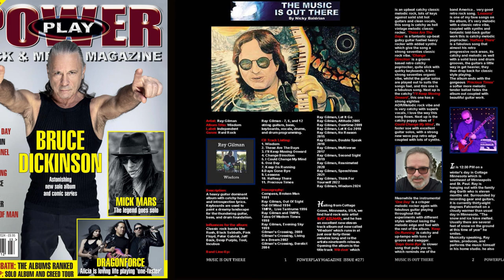Rockin' with Ray Gilman: Exploring Minnesota's Guitarist Supreme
A veteran of the Minnesota Music scene, Ray has recorded 20 CD's (latest is "Wisdom"), played thousands of live shows, and produced CD's for other artists in his own recording studio. A multi -instrumentalist Ray sings, plays acoustic and electric guitars, and keyboards. Ray is heavily influenced by guitarists Jeff Beck, Jimmy Page, Jimi Hendrix, Ritchie Blackmore, Tony Iommi, David Gilmour, Robin Trower, The Beatles and too many others to list.

Ray started playing guitar at 11 years old and his high school band Crossfire in the mid 70’s became an instant hit booking many gigs even when no one in the band owned a car. They had to be creative to get transportation to the gigs. In the late 70’s and early 80’s Ray played with the local hard rock group Hotash. A six piece group that started with nothing and with persistence owned their own large sound and light system and bus to tour the upper Midwest. Ray’s house and band headquarters in St. Paul Park hosted legendary parties and jam sessions. After Hotash Ray did a stint as a guitar slinger playing with a variety of bands and jamming with blues legend Mojo Buford. In the late 80’s Ray joined Compass a local 5 piece progressive rock band. They released the CD Broken Man (Ray’s first CD) in 1991. After Compass disbanded Ray bought his own Tascam 8 track reel to reel recording system and released his first solo CD Out Of Sight Out Of Mind in 1994 which has now become a collector’s item. Ray got the live one man band concept after attending a Todd Rundgren concert and began assembling the backing tracks in his home studio.

Rock and Roll Hall of Famer Prince featured the "Upper Room with Joe Kelley and Gi Dussault" on his official This is the first radio show to have ever received that honor. "Musicians Reveal with Joe Kelley" has been on the radio airwaves since 1982. Joe Kelley and Gi Dussault co-host the show and are well-respected in the music business as creative air personalities and supporters of independent musicians .

The show features creative music in funk, R&B, jazz, blues, rock, hip-hop, latin, and gospel. In addition, Joe Kelley has  interviewed renowned musicians such as Victor Wooten, Sheila E. , Foley, Robin Duhe, Jef Lee Johnson, Jellybean Johnson, Monte Moir, Rhonda Smith, Bernie Worrell, Cyndi Lauper, Michael Bland, Larry Graham, Chris Frantz and Tina Weymouth, Steve Smith, St. Paul Peterson, JD Blair, Tori Ruffin, Kat Dyson, Eric Person, actor Jeff Daniels, Junior Giscombe, John Scofield, EC Scott, John Blackwell, Mystic Bowie, and many others.

0:00 Intro
1:18 Wisdom CD recording process
2:45 12 String Guitars
5:40 Growing Up in Minnesota music scene
7:00 Beatles, Credence Clearwater Revival , Grand Funk Railroad
7:45 Blues artists and Muddy Waters
8:19 John Mayall
8:30 Todd Rundgren, Prince, Peter Gabriel
9:30 Minnesota live music scene
12:00 Will Hale and Tadpole Parade
14:00 Beauty of Minnesota
15:00 Granddaughter singing on his record
16:30 Gilman's Crossing
17:15 Solo career
18:30 Place to buy Ray Gilman Music
19:15 Great press and airplay
20:00 Favorite Beatle
21:13 Advice to young musicians
24:00 Sports Talk (Wild, T-Wolves, Vikings)
28:00 Minnesota Vikings
32:30 Working on new music